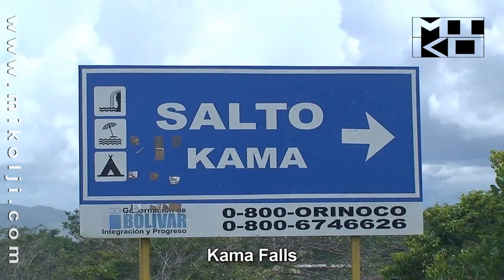THE FISH GUYS EXPEDITION 2 - PART 13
Follow George Fear and Ivan Mikolji as they take you on expeditions to find tropical fish in the wild. Stock HD video footage, clips, of